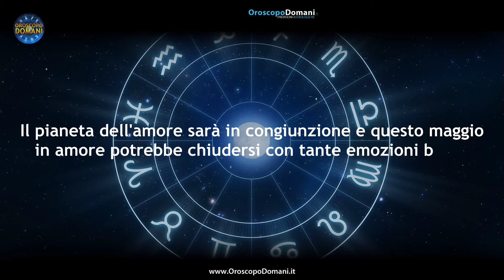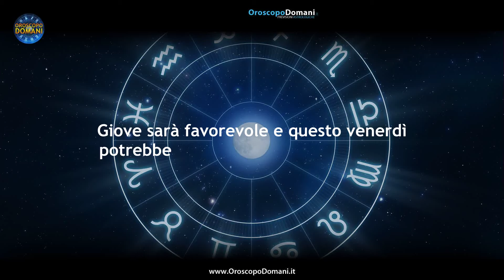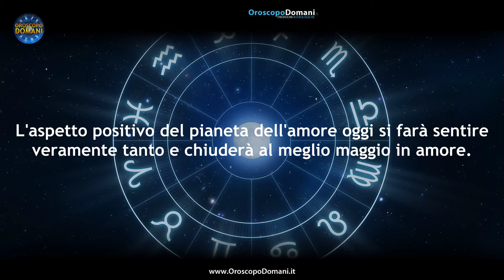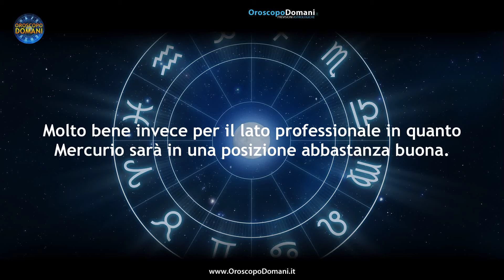Oroscopo del Giorno Venerdì 31 Maggio 2024!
Ariete: Questa sarà un'ultima giornata del mese in cui le emozioni saranno essenziali e la posizione di Venere sarà vantaggiosa per ogni rapporto. Vergine: La posizione di Venere in questa giornata non sarà attiva quindi alcuni rapporti personali potrebbero avere dei problemi da dover risolvere. Pesci: Con la vostra dolce metà potrebbe non essere una giornata fortunatissima ed infatti la posizione di Venere non sarà favorevole. Ecco tutte le previsioni per l'Oroscopo per il Giorno Venerdì 31 Maggio 2024, segno per segno!